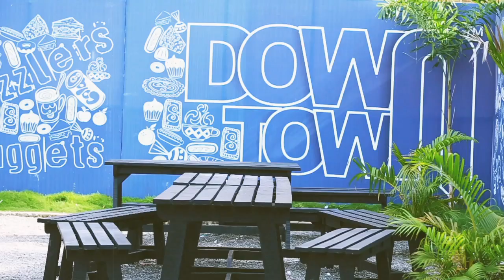Sajjad + Haleema Nikkah Promo HD